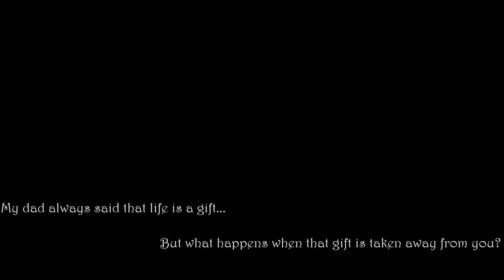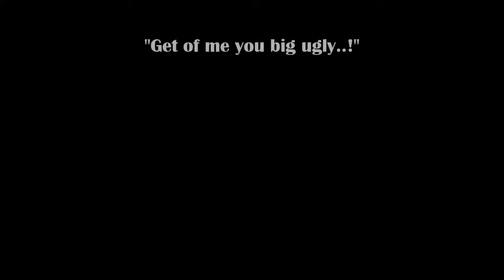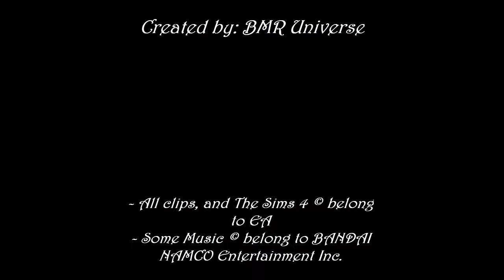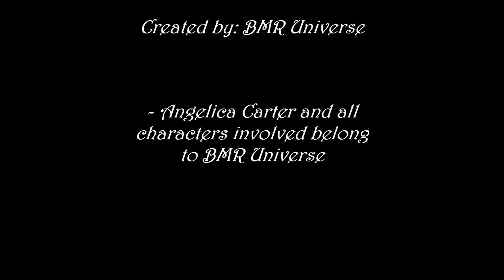Angelica Carter Chapter 1 Meet Angie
BMR Universe Presents Chapter 1 of the Angelica Carter series.

The newly detective series focusing on a young girls dream to make the world a better place!
In co-operation with Owlsome.

All characters belongs to BMR Universe.
All copyrighted material video belongs to EA Games.